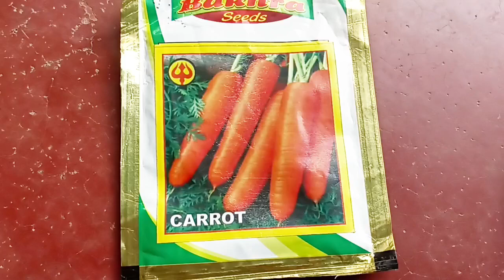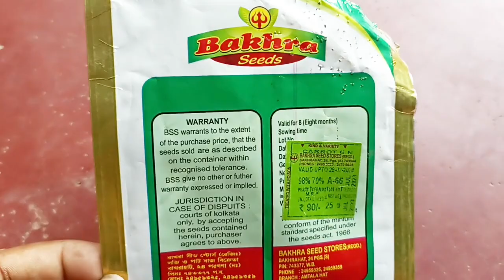गाजर की खेती कैसे करे पूरी जानकारी How to grow carrot seeds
gajar ki kheti kaise karenge aasani tarike se apne ghar per video and Tak Dekhi Hui process Mein Kijiye gajar ki kheti